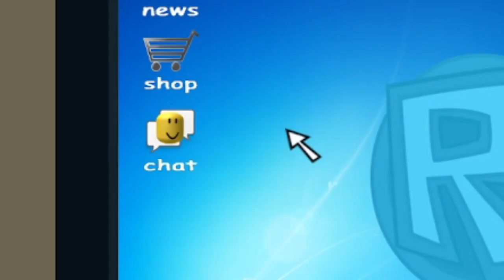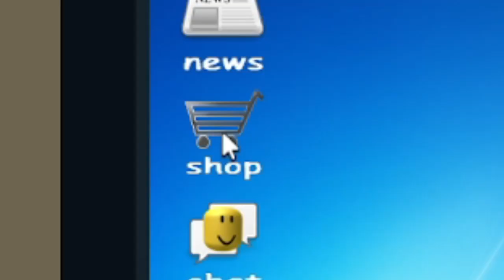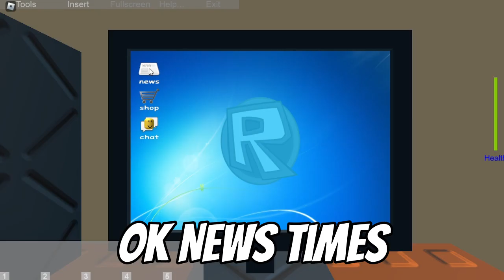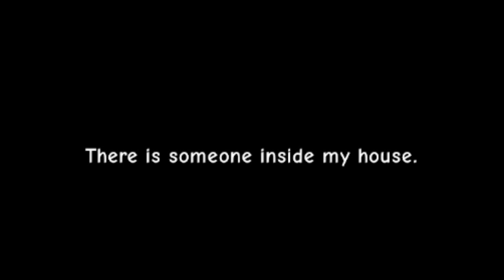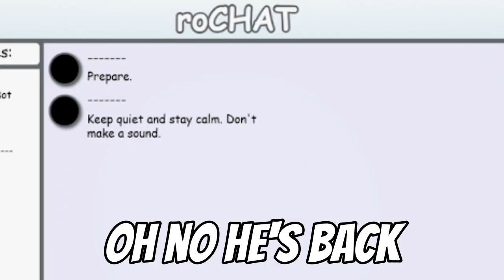A Horror Game Without HORROR? - Jim's Computer